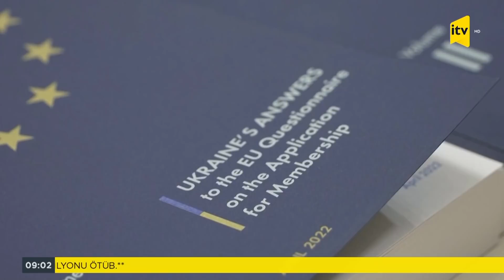İTV Xəbər - 19.04.2022 (09:00)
1. Rəcəb Tayyib Ərdoğan: “Davamlı sülhə nail olmaq imkanları üçün böyük fürsət yaranıb”

2. Volodimir Zelenski: “Donbas uğrunda döyüş başlayıb”

3. Ukraynanın üzvlüklə bağlı sorğu vərəqəsi Aİ səfirinə təqdim edilib

4. 17 diplomatik nümayəndəlik Kiyevdə fəaliyyətini bərpa edib

5. Vladimir Putin: “Qərb ölkələrinin Rusiyanın bank sistemini çökdürmək məqsədi uğursuz olub”

6. Yaponiyanın Rusiyaya qarşı yeni sanksiyalar paketi qüvvəyə minib

7. Üç ilə ərsəyə gələn daş üzərində rəsm (Çin)